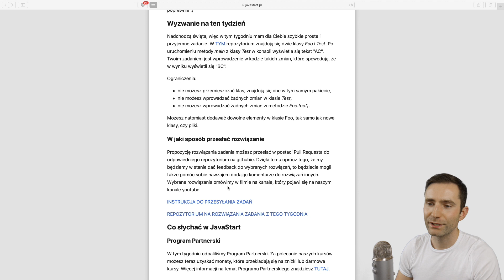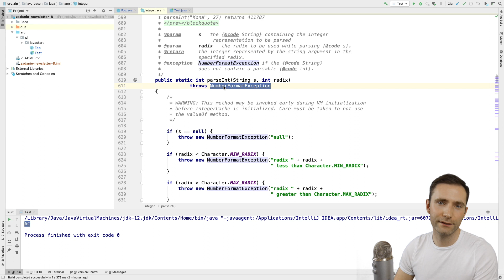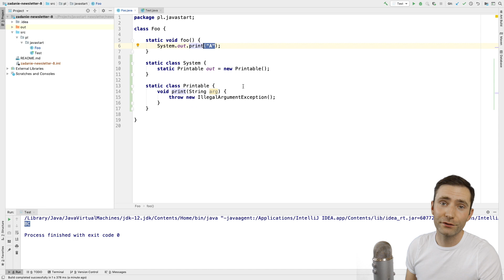Wyzwanie #8 - Wyjątki w statycznym bloku inicjującym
Omówienie wyzwania z newslettera numer #8. Tym razem dotyczyło ono wykorzystania statycznego bloku inicjującego lub sprytnego podejścia do nadpisania klasy System.

Zapraszamy do zapisania się na nasz newsletter gdzie przesyłamy ciekawostki ze świata Javy, zadania do wykonania i informacje o promocjach